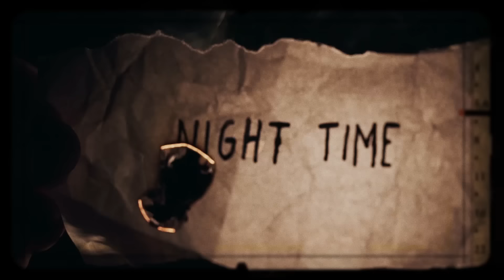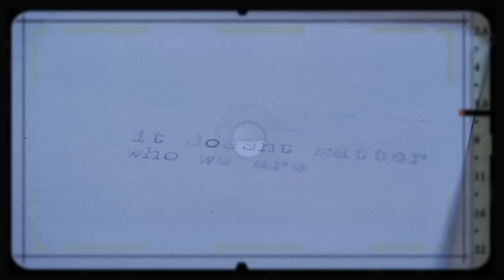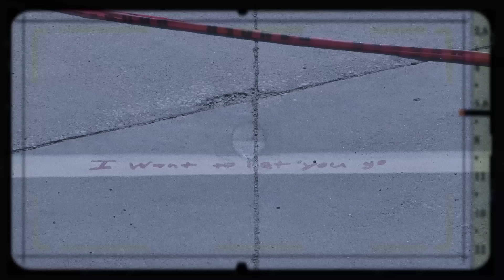EDEN - End Credits (feat. Leah Kelly)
I'm so happy to be working collaboratively with EDEN on his End Credits EP. I hope you enjoy the first official video for EDEN, and my label!